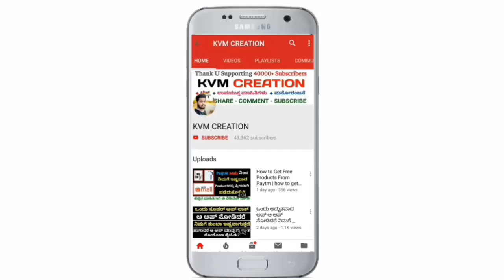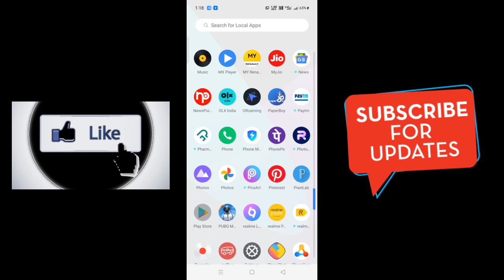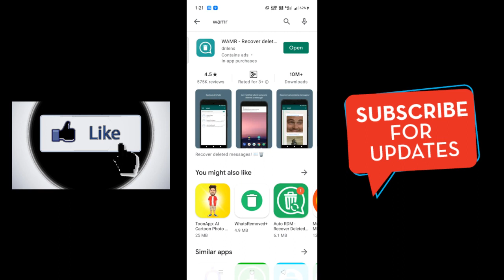How to read Whatsapp Deleted Messages 2021|How to see deleted messages from whatsapp | KVM CREATION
Messages are encrypted on your device so WAMR can't access them directly.
The only solution available is to read them from the notifications that you receive and create a message backup based on your notification history.
When WAMR will detect that a message as been deleted, it will immediately show you a notification!

MEDIA MESSAGES
WAMR will also try to save any media attached to the message and if the sender deletes it, you will receive a notification.
The following media types can be recovered: pictures, videos, animated gifs, audio, voice notes, documents, stickers.

LIMITATIONS
Please be aware that it doesn't exist an official and supported way to recover deleted messages. This is a workaround and may encounter limitations caused by the selected messaging app or even the Android OS:
1) Text messages are recovered by your notifications, therefore, if you have put a chat on silence, or if you are currently watching a message on the messaging app before it's deleted you will not receive a notification so WAMR can't save it! This also obviously means that is impossible to recover notifications/messages before you downloaded this app (so download it quickly!).

2) If messages aren't being saved, it may be caused by Android killing WAMR. Please remove WAMR from all battery optimization services!

3) WAMR can't save files if they aren't completely downloaded! So if you are offline or you have an unstable connection, or in general if the sender deletes the message containing a media before the messaging app downloads it, WAMR can't do anything to save it.

4) If you aren't using a WiFi connection, some media may not be automatically downloaded by your messaging app because of your settings. You can change this behavior in Messaging app - Settings-  Data and storage usage and increase your chances.